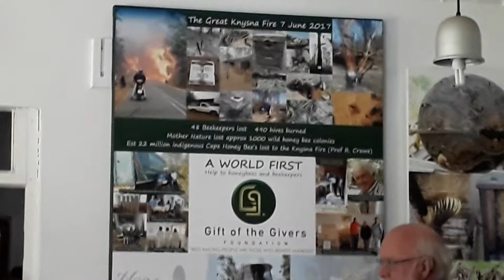Bee- autiful Boost for the Cape honey bees at HONEYCHILD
The much anticipated opening of Honeychilds honey room in Rheenendal Knysna .